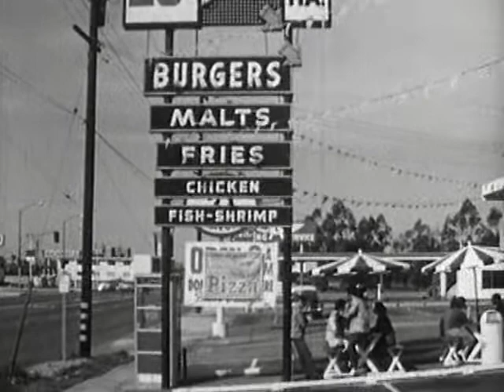Girls Beware Hollywood hot german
tnpsc
Girls, Beware!
Girls, Beware!
Directed by Valy Arnheim
Written by William Kahn
Hans Tintner
Heinrich Leopold Wagner (play)
Produced by William Kahn
Starring Gritta Ley
Egon von Jordan
Hanni Weisse
Cinematography Eugen Hamm
Production
company
William Kahn-Film
Distributed by Defa-Deutsche Fox
Release date 16 February 1928
Country Germany
Languages Silent
German intertitles
Girls, Beware! (German: Mädchen, hütet Euch!) is a 1928 German silent drama film directed by Valy Arnheim and starring Gritta Ley, Egon von Jordan and Hanni Weisse.[1]

The film's sets were designed by the art director August Rinaldi.

Contents
1 Cast
2 References
3 Bibliography
4 External links
Cast
Gritta Ley
Egon von Jordan
Hanni Weisse
Valy Arnheim
Eugen Burg
Toni Ebärg
Olga Engl
Rudolf Lettinger
Iwa Wanja
References
 Lange p.105
Bibliography
Hans-Jürgen Lange. Otto Rahn und die Suche nach dem Gral: Biografie und Quellen. Arun, 1999.